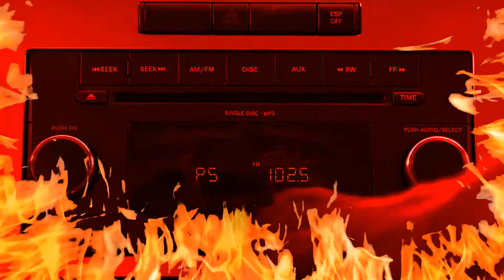WILLYMOVIES FUNNY REVIEWS-Critica de PETER RABBIT(Resubido)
Pasa, peña. Aqui WILLYMOVIES, cinefilo, dibujante, friki y loquete del carajo.
Y toca resubir las reseñas de este 2018 borradas pero que si que tenia yo guardadas, y la siguiente afortunada es el review de lo ultimo de Sony, el conejillo traviesillo y cabroncillo PETER RABBIT(Dad gracias que no es tan odiable como una de las peliculas mas detestables vistas por servidor como es la mierdapeli de los Emojis)